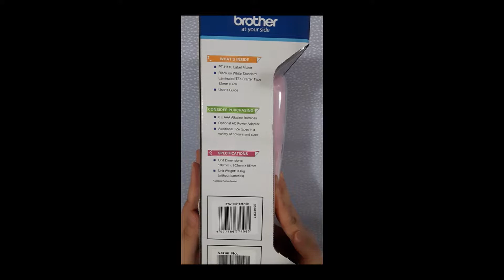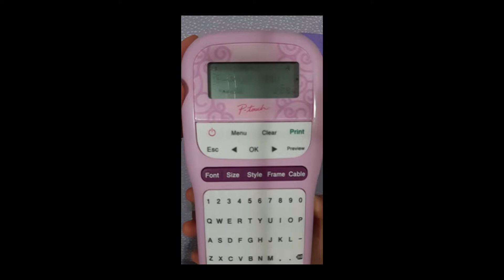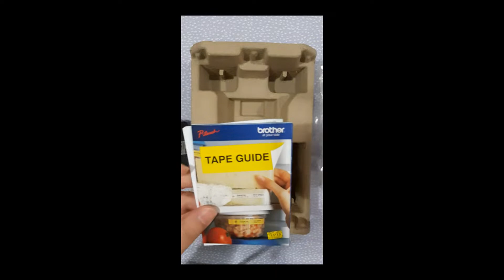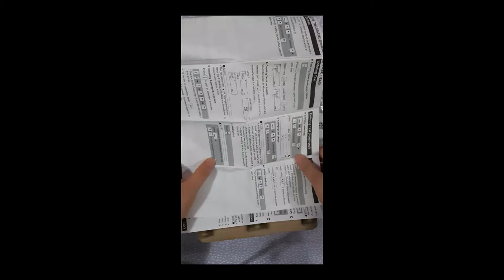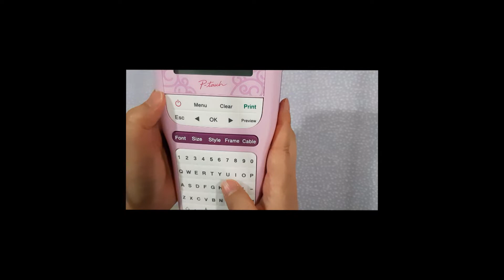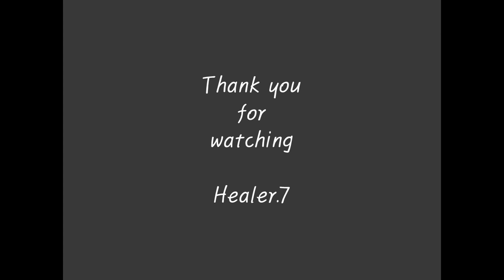Brother label maker PTH110PK